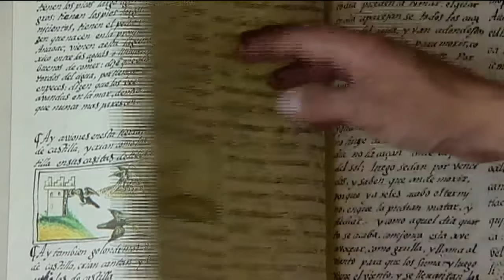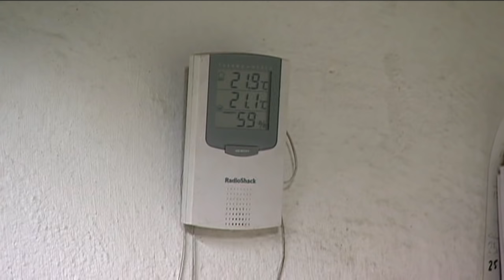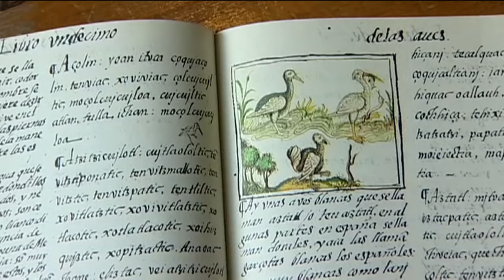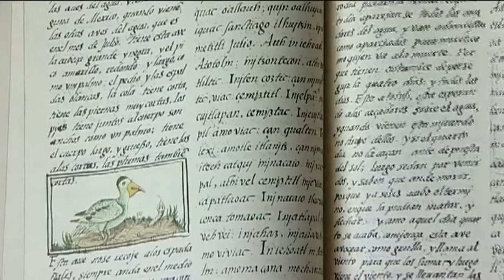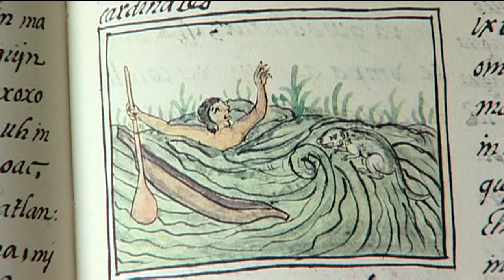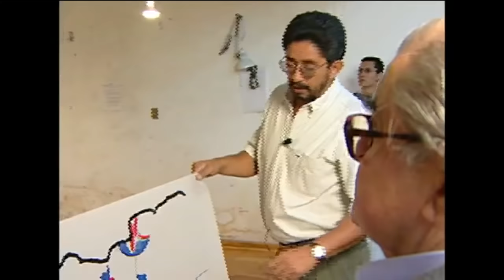La caja de agua de Tlatelolco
Bajo uno de los muros del ex convento de Tlatelolco se realizó, por casualidad, un hallazgo arqueológico que contiene una de las evidencias más antiguas  del encuentro de las culturas europea y mesoamericana
Realización: Eduardo Herrera Fernández
Duración: 27:39